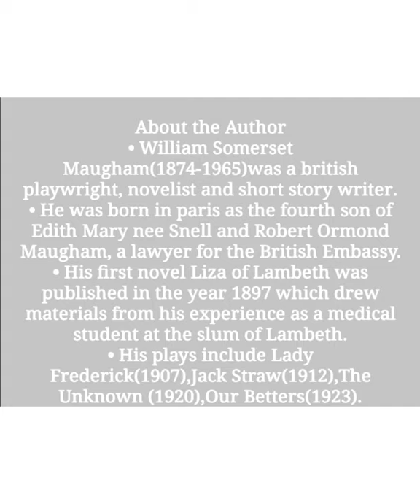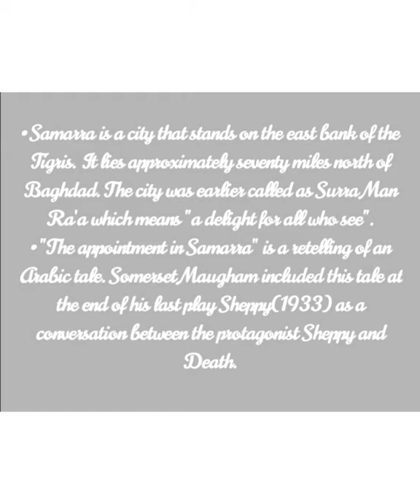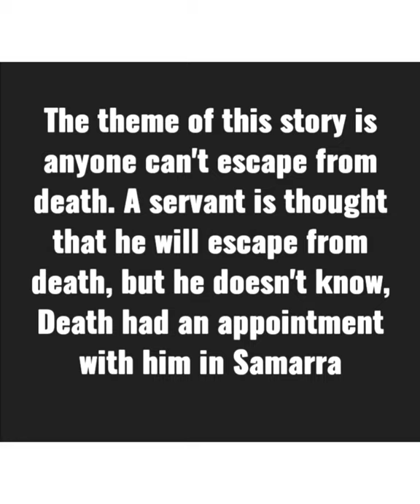APPOINTMENT IN SAMMARA - A SINGLE SHORT STORY.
A single short story by W. SOMERSET MAUGHAM.